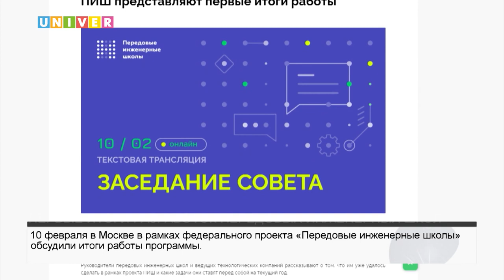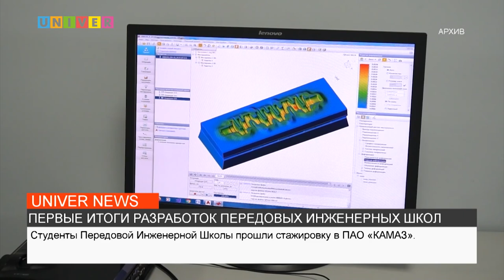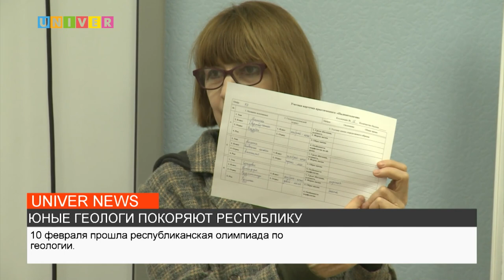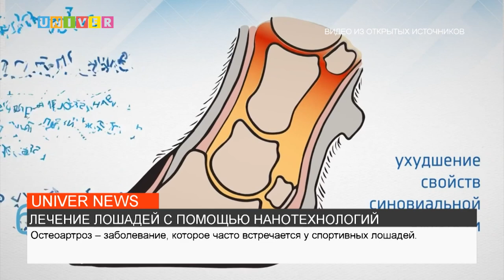НОВОСТИ КФУ от 10.02.2023